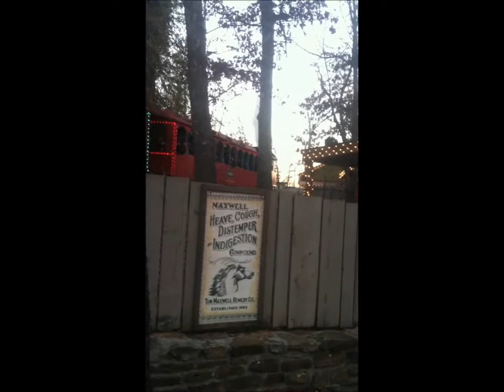Frisco Silver Dollar Line (Old Time Christmas) #13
The Old Time Christmas has started and we now ride through the Ozarks singing to our favorite tunes!

Our engineer is Chris
Our Conductor is Joe